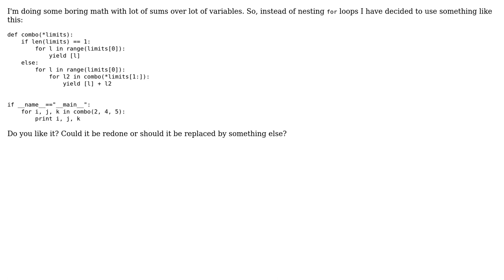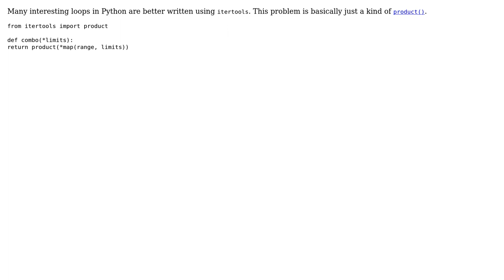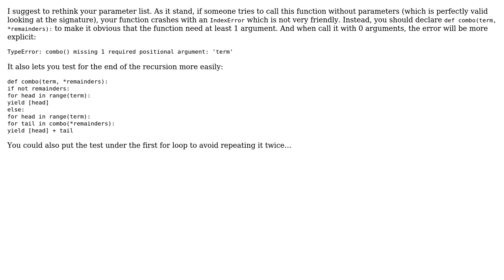multirange iterator (2 Solutions!!)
multirange iterator

With thanks & praise to God, and with thanks to the many people who have made this project possible! | Content (except music & images) licensed under CC BY-SA | Music | Images & others | With thanks to user Eugene user 301_Moved_Permanently user 200_success and the Stack Exchange Network Trademarks are property of their respective owners. You are responsible for your own actions.